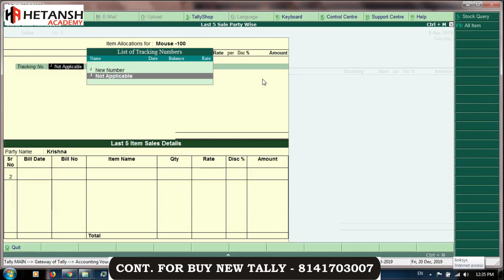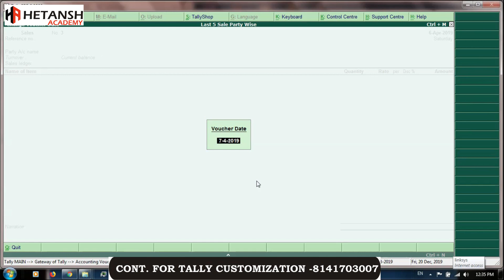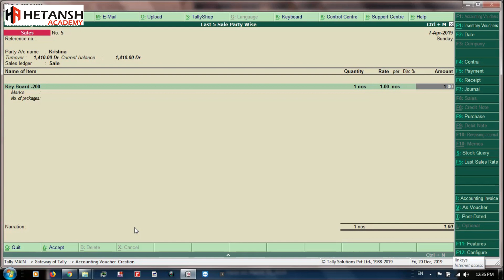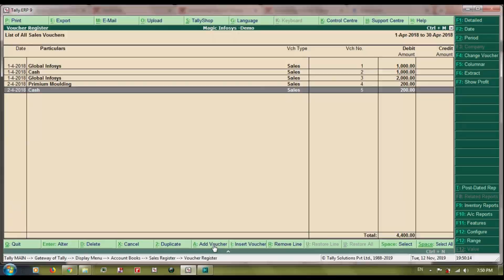LAST 5 SALE RATE & DISCOUNT PARTY WISE & ITEM WISE | BEST TDL FOR WHOLESALER | HETANSH ACADEMY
BEST TDL FOR TALLY